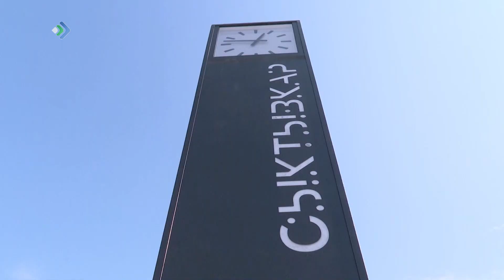В Сыктывкаре к 100-летию Коми открылась обновленная площадка «под часами»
Реконструкция сквера продолжалась более года, в два этапа. Сначала старый асфальт заменили гранитными плитами, озеленили территорию. Затем установили скамейки и урны, качели двух типов. Претерпели изменения и часы, механизм показывает время с 4 сторон и настраивается по системе GPS.